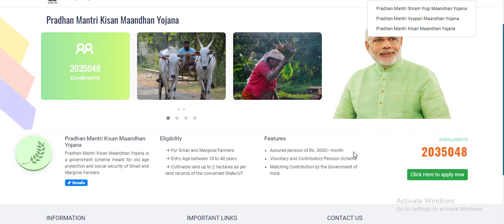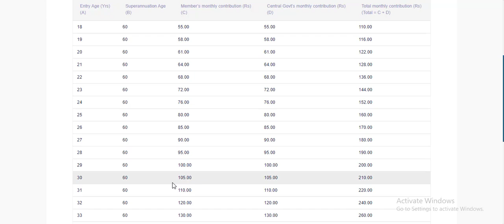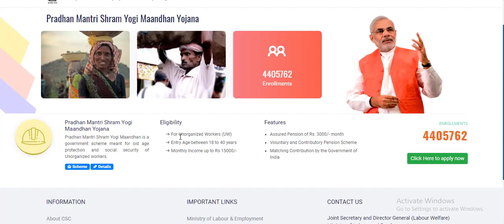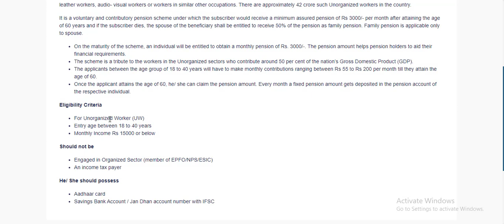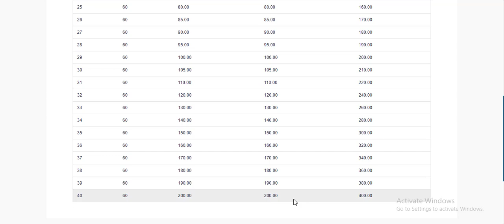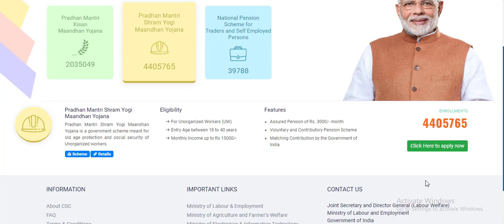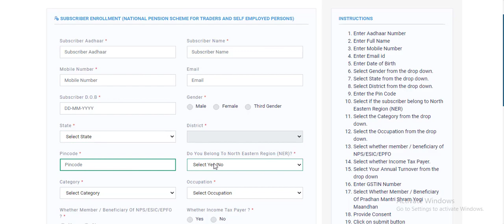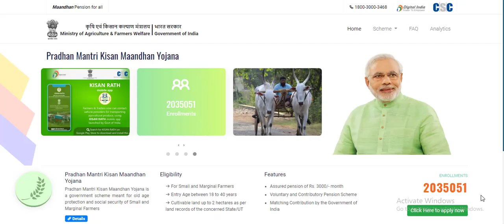Pradhan Mantri Maandhan Yojona Details 2020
Pradhan Mantri Mandhan Yojana ,Pradhan Mantri Kisan mandhan Yojana, National Pension Scheme for Traders and Self Employed Persons Yojana, Pradhan Mantri Shram Yogi Maandhan Yojana , All scheme Details covered in this video , How to open pradhan mantri maandhan yojana  account ,installment details etc.